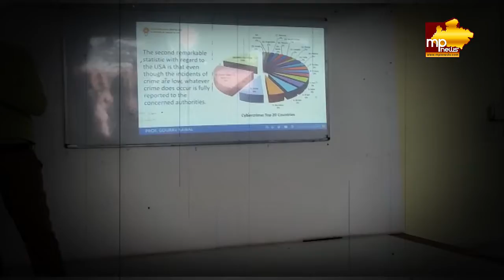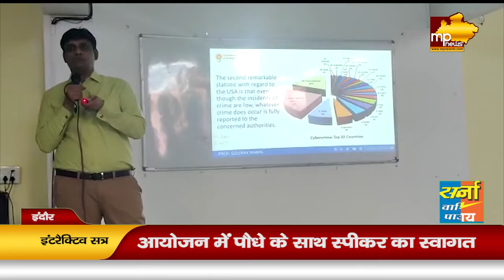इंडेक्स कॉलेज में हुई साइबर सुरक्षा की बात, गौरव रावल की लगी पाठशाला! MP News Indore